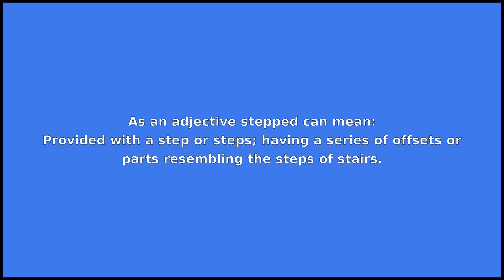STEPPED - Meaning and Pronunciation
How to pronounce stepped?

This video provides examples of American English pronunciations of stepped by male and female speakers.
In addition, it explains the meaning of stepped through a dictionary definition and several visual examples.

IPA Transcription of stepped is /stˈɛpt/.

Definition of stepped according to Wiktionary:
stepped can be a verb or an adjective

As a verb stepped can mean:
1. The past tense form of step.
2. Step.

As an adjective stepped can mean:
Provided with a step or steps; having a series of offsets or parts resembling the steps of stairs.

If you'd like to test your pronunciation of stepped, check out Accent Hero's real-time pronunciation feedback tool: